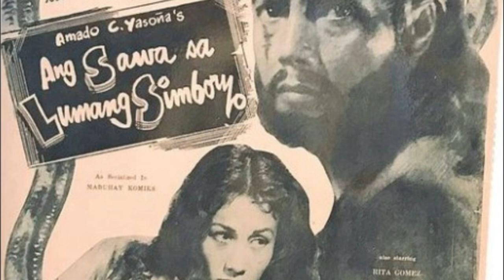Remember Max Alvarado This was his life One of the Best Kontrabida Philippine Cinema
-ang kanyang mga naging karakter at pagganap sa pelikula ay hindi matatawaran, hindi rin maipagkakaila ang kagalingan na ipinamalas  nya sa bawat litanya na kanyang binibitawan sa mga kapwa nya artista na kanyang makakadayalogo. ang ating tampok ngayon ay si  Gavino Maximo Teodosio o mas nakilala sa screen name na Max Alvarado, ipinanganak noong February 19, 1929 sa  lungsod ng Maynila. Ang kanyang mga magulang ay sina Gonzalo Teodosio at Maria Maximo. Ikinasal slya kay Ester Hugo ay nabiyayaan sila ng 7 anak.
Katulad ng ordinaryong kabataan noon ay naging miyembro ng isang pangkat o "gang" sa kanilang lugar si Max partikular na sa quiapo. ayon sa kanyang mga kaibigan at kakilala mataas ang respeto paghanga nila dito, dahil bukod sa matapang at  matipuno ang pangangatawan  ay malakas din ang loob nito. wala  rin siyang inaatrasan  bastat nasa tama siya.
 Isa rin siyang uri ng manggagawa na palipat-lipat ng lugar na mapaghahanapbuhayan.  sa katunayan  bago siya nakapasok sa mundo ng showbis, isa muna  itong  jeepney driver noon, isa rin siyang mananayaw at naging dance instructor pa nga itong si max, napasok nya ang mundo ng showbiz  dahil na rin sa kanyang abilidad at diskarte. magaling din ang kanyang tindig at napahanga nya ang mga manood dahil sa kakaibang galing nito sa pag-arte na halos gumagalaw ang buo nitong katawan sa pagbitaw ng kanyang mga linya na ikinatutuwa naman ng manonood. taong 1948 nang maswerte siyang makapasok sa mundo ng pag arte sa  pelikulang "Halik sa Bandila" kahit pa ito ay maliit na papel lamang.
Kalaunan siya ay madalas nang mapabilang sa kontrabida role sa ilalim ng Premier Production, Larry Santiago Production at People's Picture. Dahil sa kanyang husay sa pagganap ay napansin ito sa pelikulang "Ang Sawa sa lumang Simboryo" noong 1953 kung naging nominado si Max sa kategoryang Best Supporting Actor ng FAMAS. Nagkaroon pa siya ng 5 nominasyon sa FAMAS bilang Best supporting actor, at noong 1971 ay nauwi niya ang tropeo sa pelikulang "Ang Kampana ng Sta. Quiteria".Sa pagpapatuloy ng kanyang kahusayan ay naging nominado rin siya sa FAMAS Best Actor sa 1968 movie na "Tatak Sakramentos".
Sa kabila nga ng kanyang itsura at kontrabida looking ay napasama na siya sa mga leading at supporting role kabilang ang pelikulang "Alyas Chain Gang"noong 1967. Nakitaan din siya ng versatility sa pag arte nang sumalang siya sa isang gay o baklang karakter sa 1978 film na "Gorgonia". Ngunit sa kabuuan ng kanyang karera ay mas tumatak talaga ang kanyang pagiging kontrabida lalong lalo na sa mga pelikula ni Fernando Poe Jr. Ilan dito ang pagganap niya sa iconic kontrabida ni Panday na si Lizardo. Kabilang din ang mga pelikulang kampi sa karakter ni FPJ tulad ng "Magnum Muslim. 357".
Hindi nga biro ang maraming  dekada na paglagi ni Max sa industriya. Bukod sa pag arte ay nag endorso pa ito ng isang produkto ng isang candy na isinunod sa kanyang pangalan. Kaya naman hindi na matatawaran ang kanyang ambag at hindi na ito malilimutan ng kanyang mga tagahanga!
Noong April 6, 1997, sa edad na 68 ay tuluyan nang namaalam si Max. Pumanaw ito dahil sa sakit sa puso.